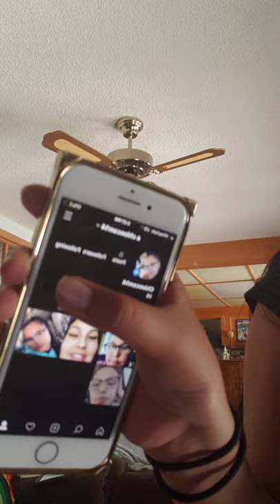Pls watch this ♡